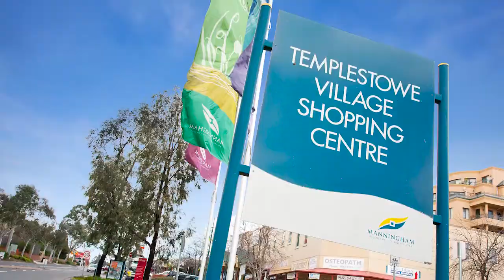2 Nambour Road, Templestowe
2 Nambour Road, Templestowe
Indoor Luxury and Outdoor Allure
Please join us |
In Room Auction Tues 13 Nov 2018
Manningham City Council
Function Room 1, Civic Offices
699 Doncaster Road, Doncaster
6.30pm for 7pm Start